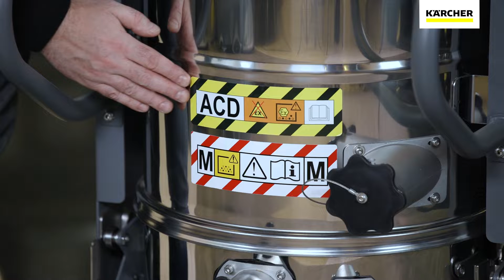Новый индустриальный пылесос IVM 60-24-2 M ACD WS. Распаковка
IVM 60-24-2 M ACD WS — новинка в среде индустриальных пылесосов Kärcher. Специальная версия пылесоса с жидкостным сепаратором подходит для сбора самовоспламеняющейся пыли, в частности алюминиевой, магниевой и титановой пыли. Как мы распаковывали устройство весом больше 160 кг? Смотрите в видео!

Компания Kärcher – ведущий мировой производитель уборочной техники и систем очистки бытового и профессионального назначения, включая аппараты высокого давления, пылесосы, аппараты для чистки сухим льдом, подметально-уборочные и поломоечные машины, автоматические и роботизированные мойки, моющие средства, технику для дома и сада.

Kärcher. Разница очевидна!